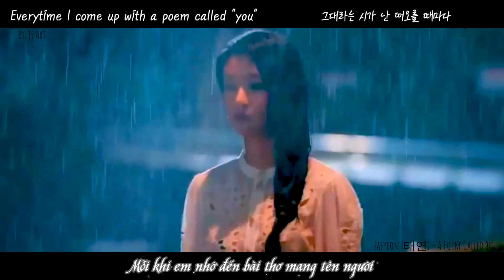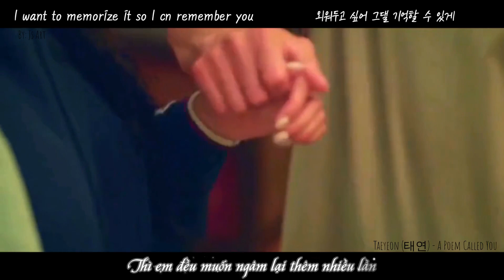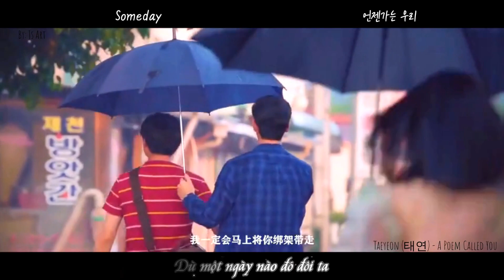Taeyeon (태연) - A Poem Called You「Psycho But It's Okay」Kang Tae & Moon Young 사이코지만 괜찮아 [Eng/Vietsub]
+ INFORMATION:
● Bài hát (Song) ♫: A Poem Called You / All About You (그대라는 시)
● Nghệ sĩ (Artist):  Taeyeon (태연)
● Album: Hotel Del Luna (호텔 델루나) OST
● Phim (Drama): Điên Thì Có Sao? | Psycho But It’s Okay (사이코지만 괜찮아) It’s Okay to Not Be Okay 2020
»  Cover image : Js Art (By me)
»  Video Editor: Js Art
» Translate: Tari
►By: Js Art
「Suggestive Contact」

FMV 사이코지만 괜찮아
FMV Moon Young & Kang Tae
FMV 김수현x서예지
FMV Kim Soo&Hyun Seo Ye-Ji
FMV Điên Thì Có Sao?
FMV It’s Okay to Not Be Okay
FMV Psycho But It’s Okay
FMV 虽然是精神病但没关系
FMV Moon Kang Tae and Ko Moon Young
➸ Hastag
 ❖ Nonprofit.